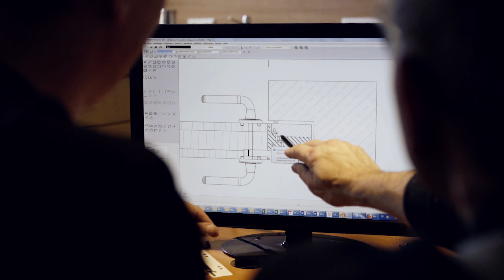Tischlerei Riese im Kreis Osnabrück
Besuchen Sie auch unsere hauseigene Ausstellung in Glandorf (Kreis Osnabrück) und lassen Sie sich inspirieren. Unsere Tischlerei stellt hier laufend zahlreiche Zimmertüren sowie auch Haustür-Modelle vor. Zudem können Sie Varianten für Ankleidezimmer, Garderoben sowie verschiedene Einzelmöbel besichtigen.